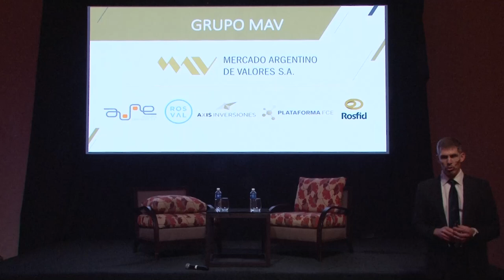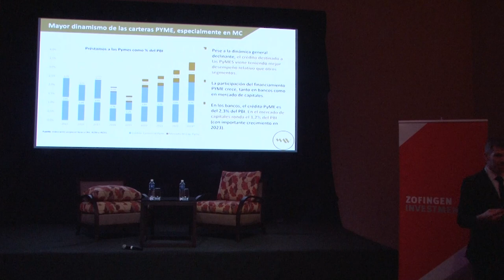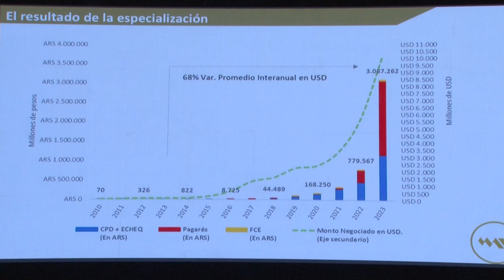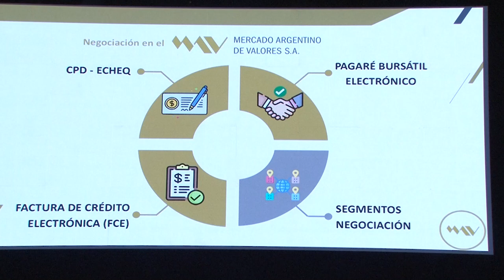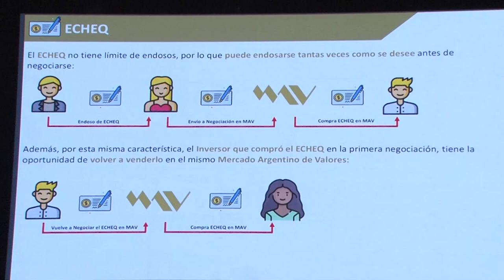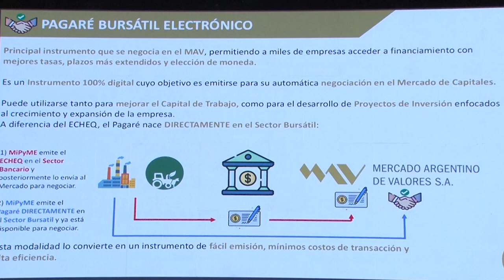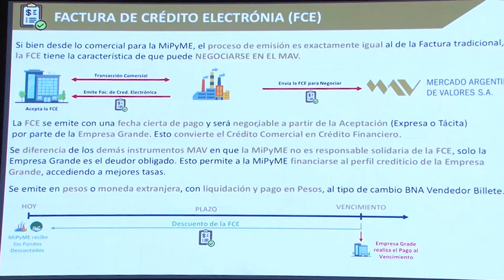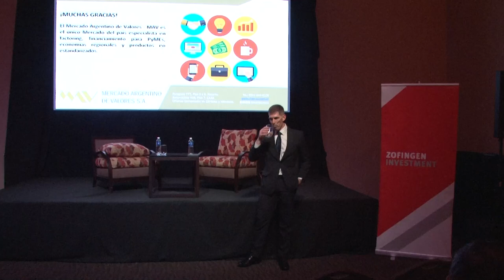Financiamiento para Pymes MAV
Conferencia a cargo de Leandro Fisanotti, del Mercado Argentino de Valores